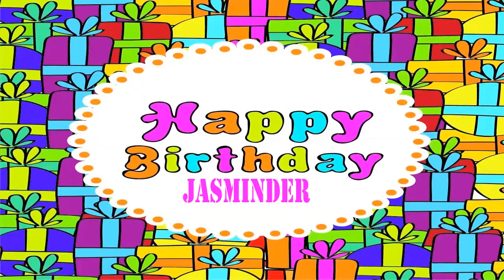Jasminder Wishes & Mensajes